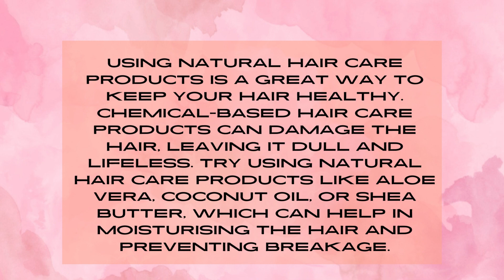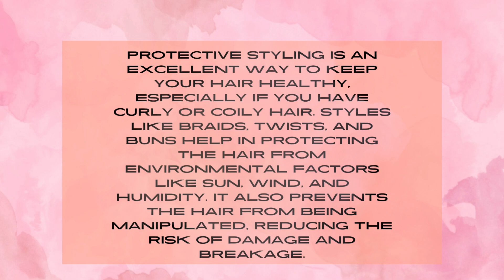Common skin care items commonly do not contain chemicals or made fixings They may additionally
Beauty and Health care tips